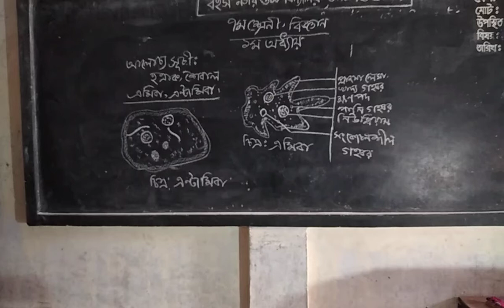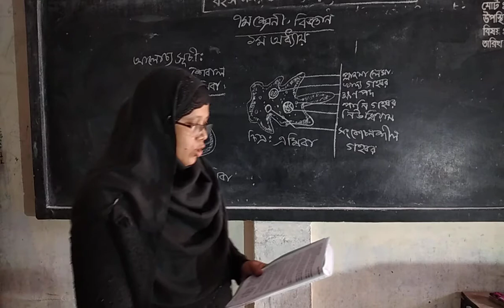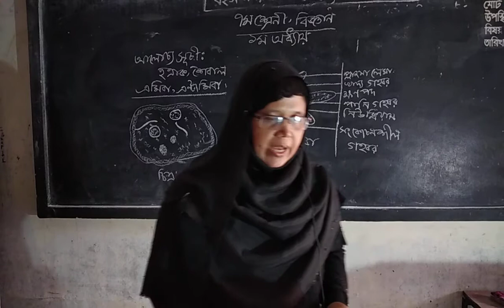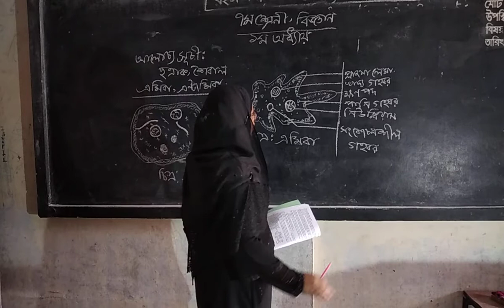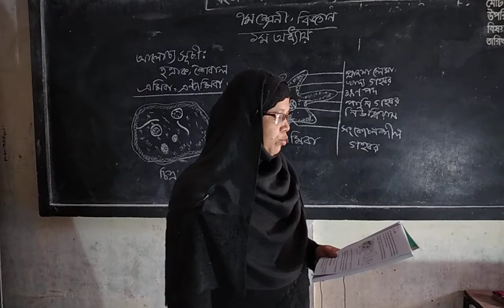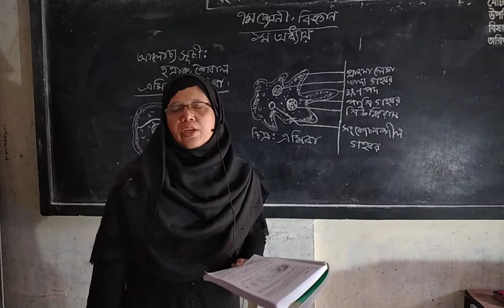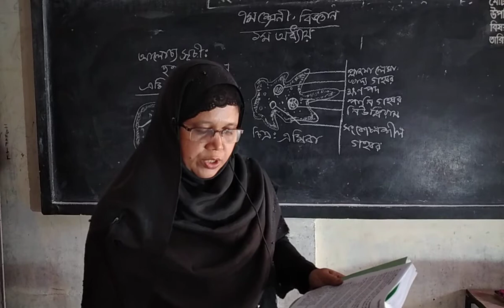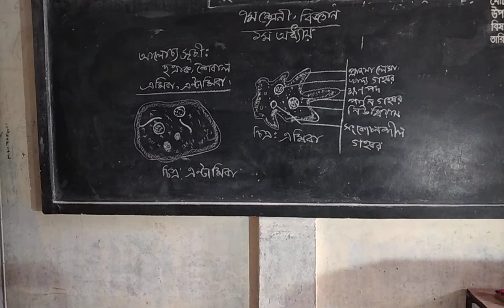class 7 , subject: science, chapter 1 date:03/03/2021(shirin akter)